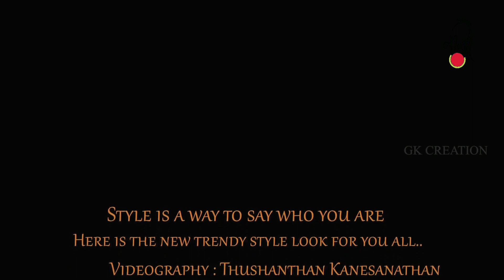Beautiful Woman Saree Fashion & Draping Video Tutorial - SUNDARI- 2023 | Nandini Nayek | NAARI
neari magazine

naari magazine channel
naari magazine premium video
naari magazine rimpi
naari magazine nude video
naari magazine
nari magazine
naari magazine rimpi
naari magazine boobs
naari magazine video
naari magazine bb blouse
naari magazine talk show
naari magazine new video
naari magazine uncut video
naari magazine documentary
naari magazing premium video
naari saree
naari video
naari magazine premium fashion
nari video
naari
naari hot
naari cooking show
naari naari video song
maria new video
naari magazine video
naari magazine boobs
naari magazine documentary
naari video
naari
naari hot
naari cooking show
nari magazine
naari naari song
naari 2021
My Bra
My Saree
My DSLR Camera
My 360° Camera
My PC
My Touch Screen Monitor
My Laptop
My DSLR Mic
My Recommended Smartphone
My Tripod
My Tripod (For Smartphone)
TP-Link Wireless Router